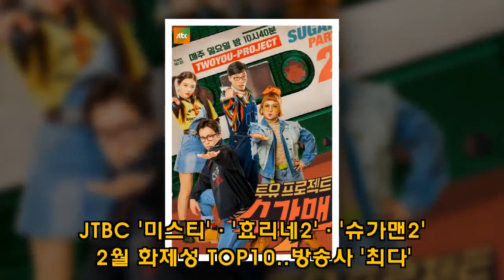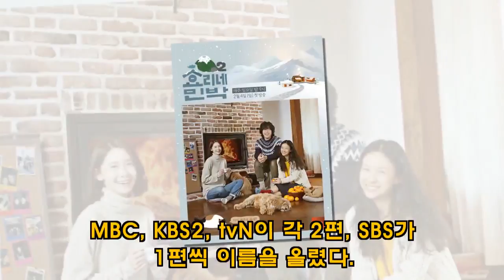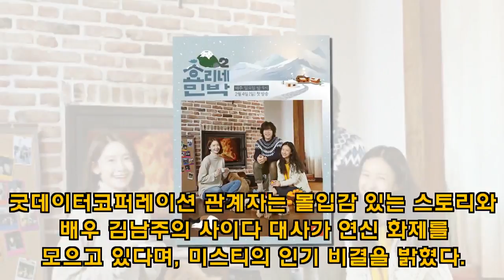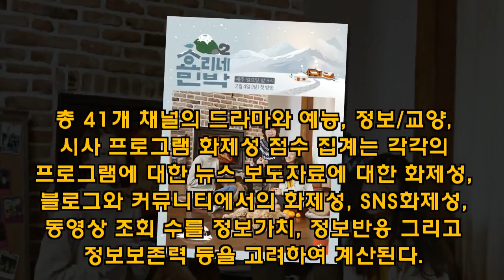JTBC '미스티'·'효리네2'·'슈가맨2' 2월 화제성 TOP10..방송사 '최다'